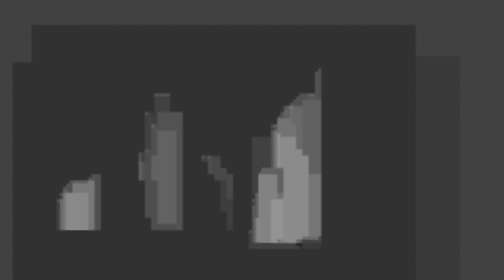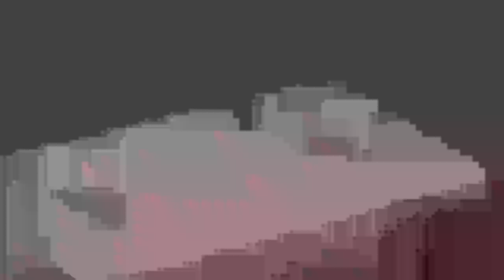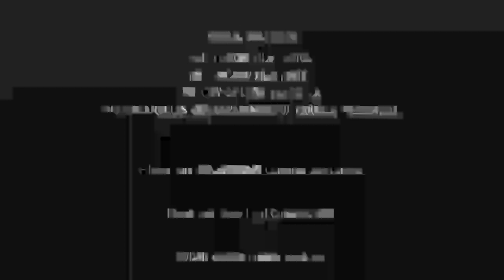Space Jam but the WORST QUALITY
turn movie into 20,798 kb file